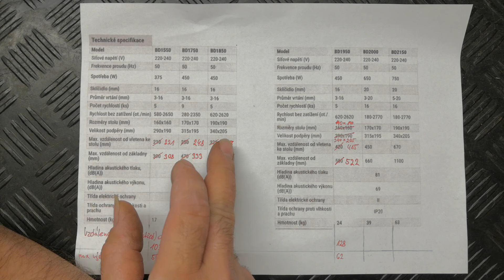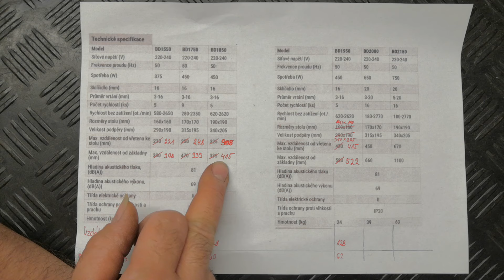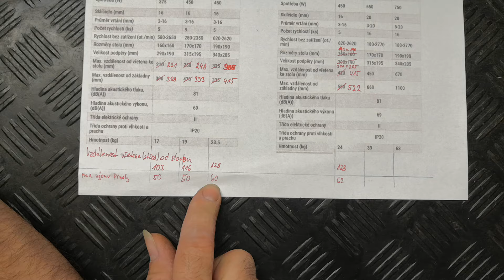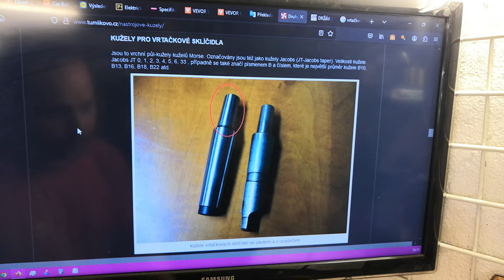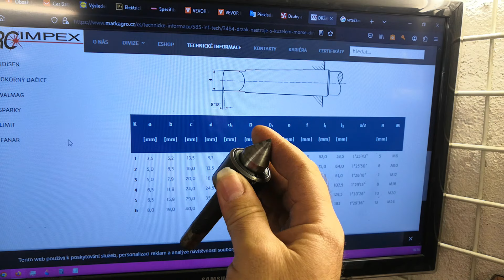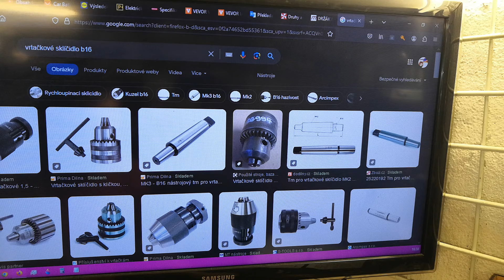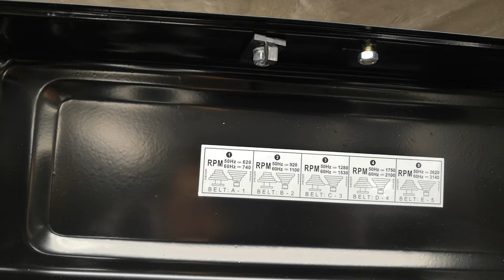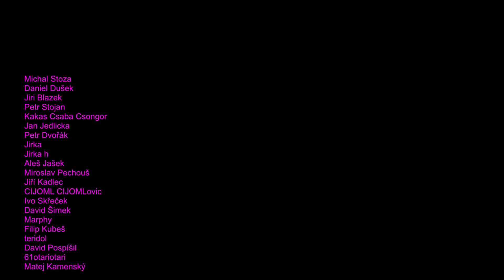💥 Sloupová vrtačka 🔌 Procraft BD 1850